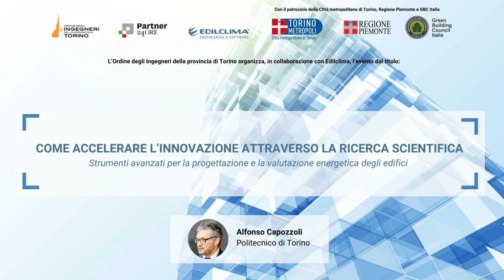La digitalizzazione nella transizione energetica con Alfonso Capozzoli - Politecnico di Torino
Interessante intervista al Prof. Alfonso Capozzoli che evidenzia l’importanza delle preziosissime fonti di dati nella creazione di modelli basati su intelligenza artificiale finalizzati all’ottimizzazione energetica degli edifici.